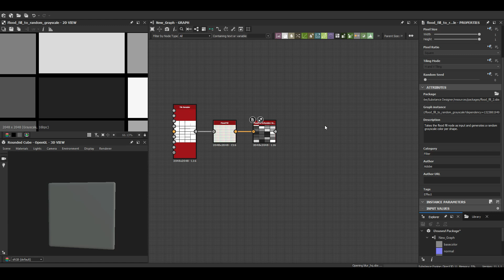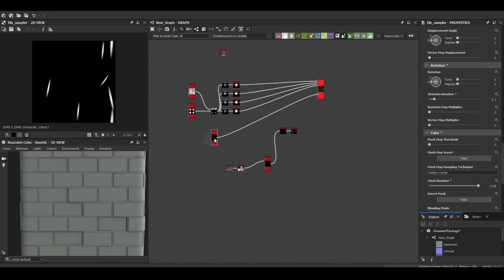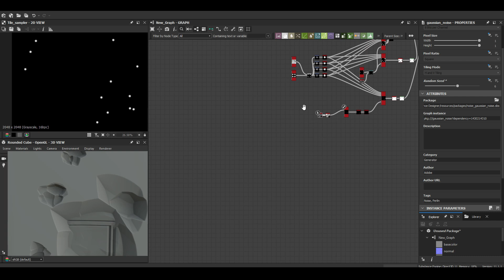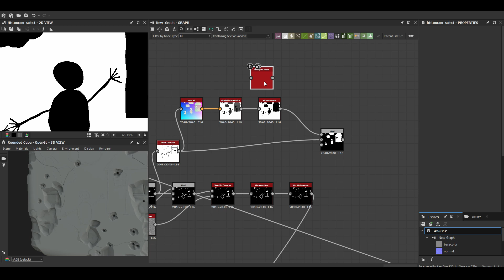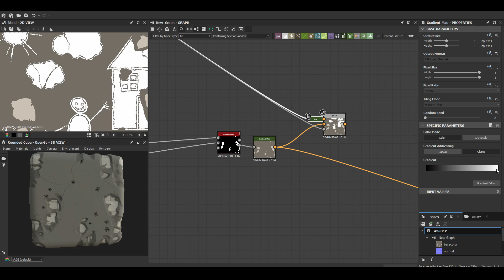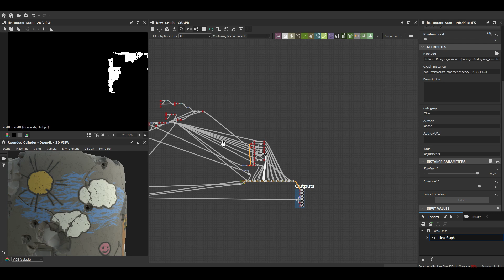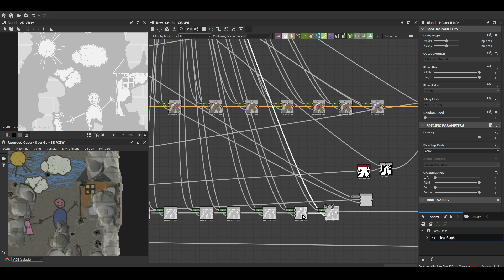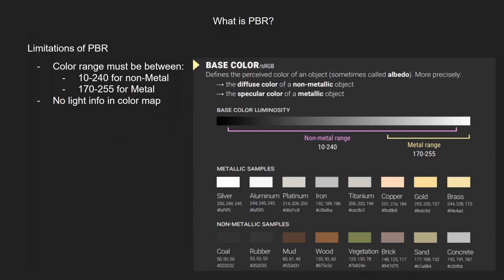Stylized Children's Wall - Substance 3D Designer